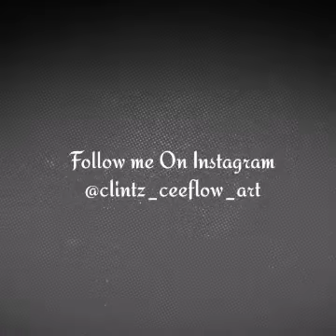THE MISCHIEVOUS PHONE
Drawing App used : Ibis paint x